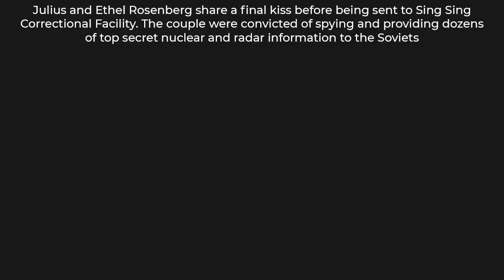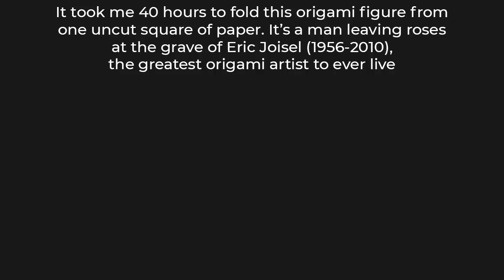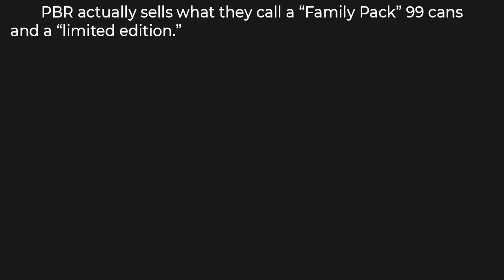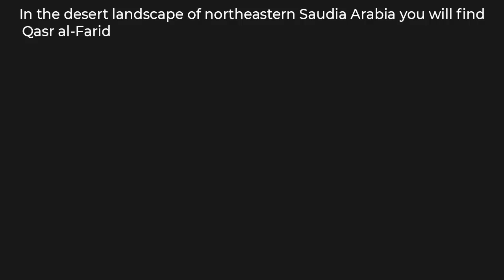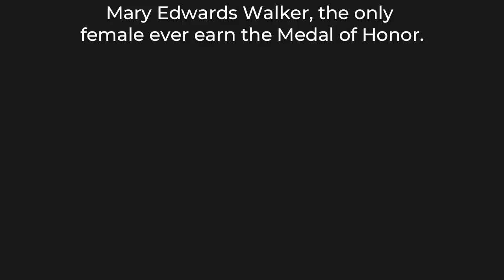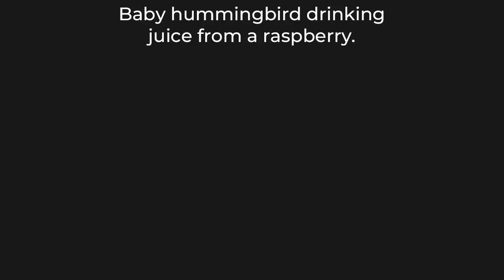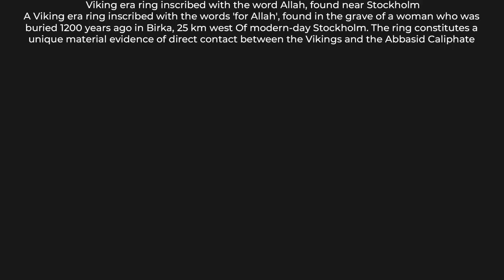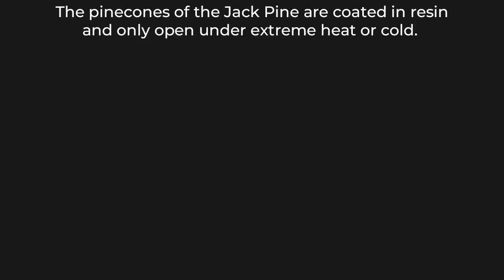THIS VIDEO IS DAMN INTERESTING 15